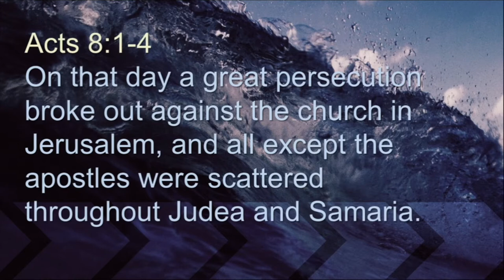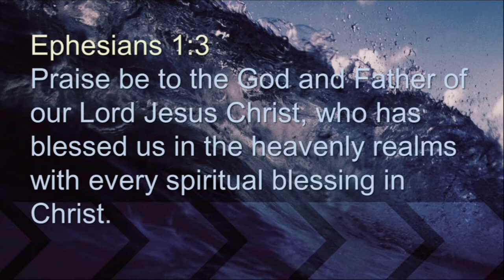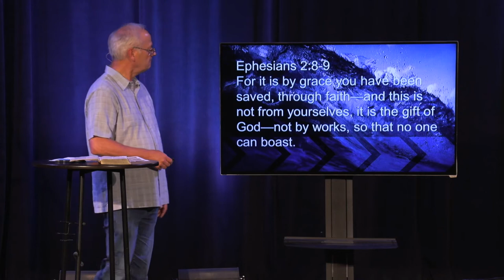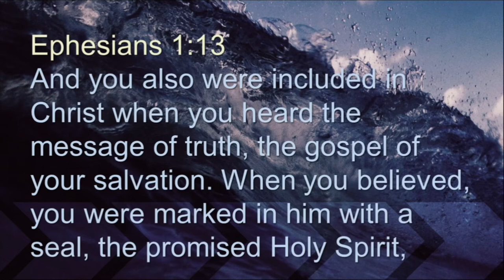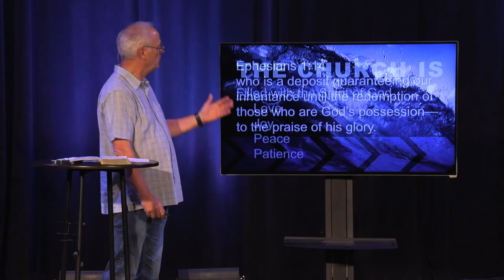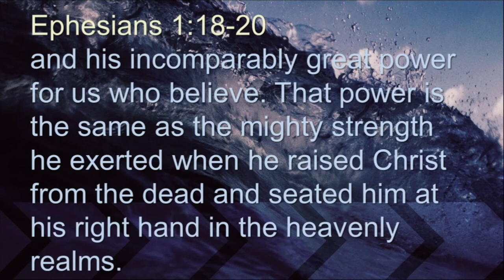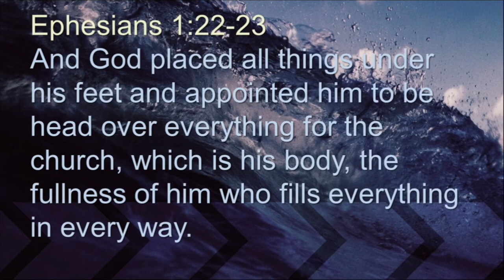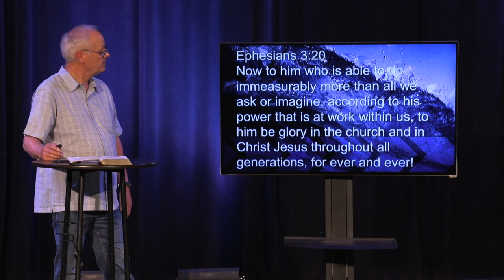The Church Is...